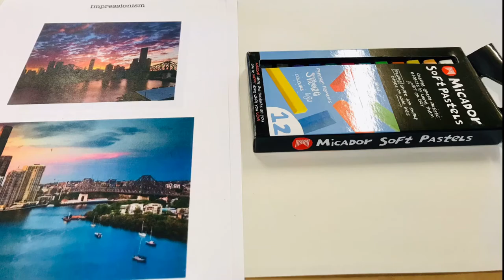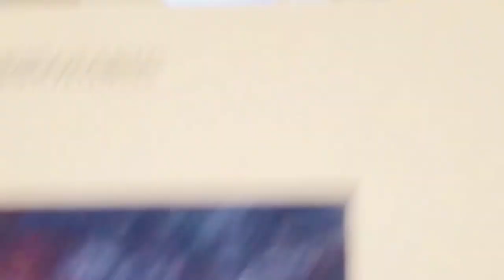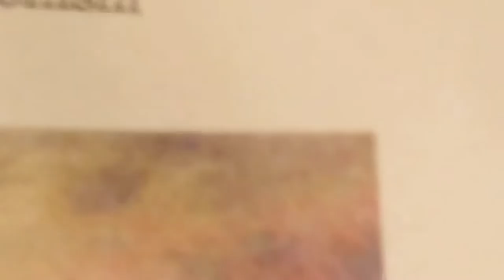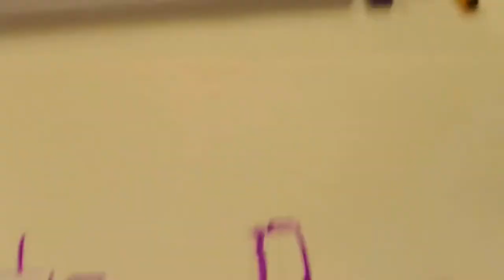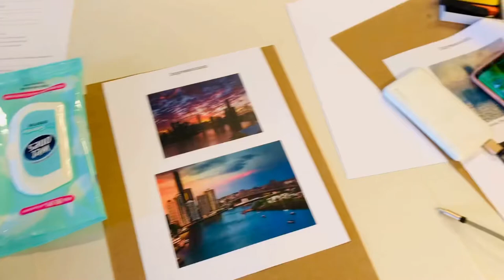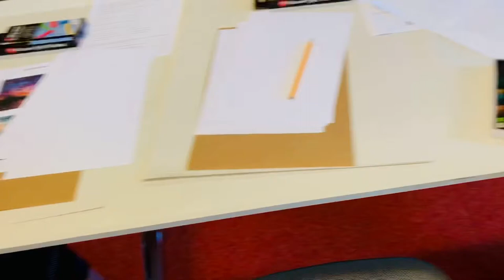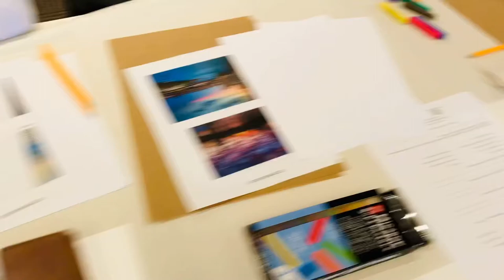Amateur art: Impressionist drawing in Brisbane Square Library Sunday 12 March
Amateur art: Impressionist drawing
in Brisbane Square Library
Sunday 12 March

This class focused on impressionist mark-making in color pastels. Lauren demonstrated how to portray daily life through the transient effects of light and color